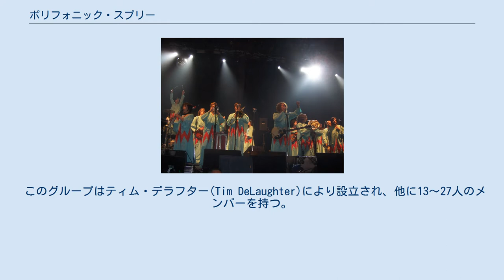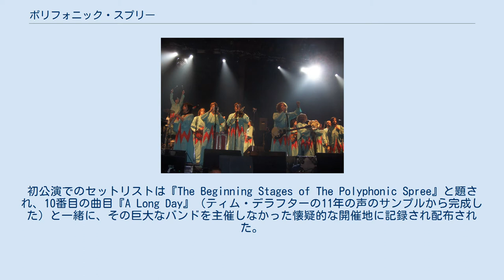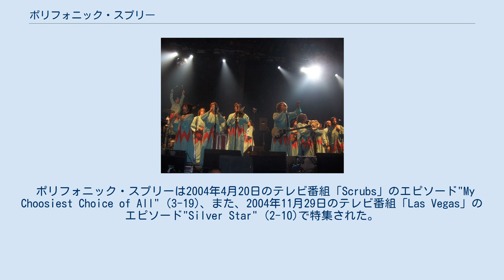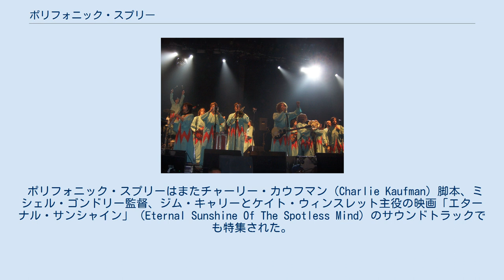ポリフォニック・スプリー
ポリフォニック・スプリー（2005年Vフェスティバルにて） ポリフォニック・スプリー（The Polyphonic Spree）は、テキサス州ダラスの混声・シンフォニー・ロック(choral symphonic rock)を自称するグループである。
 このグループはティム・デラフター(Tim DeLaughter)により設立され、他に13～27人のメンバーを持つ。
三人のオリジナルメンバー、ティム・デラフター、マーク・ピロー(Mark Pirro)、ブライアン・ウェイクランド（Brian Wakeland）は、ギタリスト、ウェス・バーグレン(Wes Berggren)が薬物乱用により1999年死去するまでトリッピング・デイジー(Tripping Daisy)のメンバーだった。
 デラフターはダラスでレコード店「グッドレコーズ」(Good Records)を経営している。
 2000年、存在していなかったそのバンドは彼ら先駆者の助けで30分で形作られた。
次第に、そのバンドは様々の付き合いにより形を為していった。
30分の音楽は13人のオリジナルメンバーによりリハーサルされ、反応は圧倒的にポジティヴだった。
バンドは25人のメンバーが流動的に加わり現在の人数となった。
初公演でのセットリストは『The Beginning Stages of The Polyphonic Spree』と題され、10番目の曲目『A Long Day』（ティム・デラフターの11年の声のサンプルから完成した）と一緒に、その巨大なバンドを主催しなかった懐疑的な開催地に記録され配布された。
結局その音楽CDへの需要は大きくなったのでアルバムが発売されることとなった。
 2003年、彼らは「レコード販売の不足」を例証する「679 Recordings」のレコードラベルにより産み落とされた。
しかしつい最近は新しくハリウッドレコードと契約を結び、2年目のアルバム『Together We're Heavy』 を2004年に日本で6月30日、ヨーロッパで7月12日、北アメリカで7月13日に発売した。
 ポリフォニック・スプリーは通常、10人の合唱団とそれぞれ二人ずつのキーボード、パーカッション、ベース、ギター、フルート、トランペット、トロンボーン、ヴァイオリン、フレンチホルン、テルミンの奏者ならびに一人のエレクトーン奏者から構成される。
デラフターは音楽監督で、リードボーカルも行う。
当初、ポリフォニック・スプリーは―途中多くの人に彼らをカルト宗教であると思わせた―純粋さ、希望、幸福のイメージを与える白いローブを着ていた。
しかし最近の2枚目のアルバム『Together We're Heavy』の販促ツアーでは多色のローブを着た。
 ポリフォニック・スプリーは2004年4月20日のテレビ番組「Scrubs」のエピソード"My Choosiest Choice of All" (3-19)、また、2004年11月29日のテレビ番組「Las Vegas」のエピソード"Silver Star" (2-10)で特集された。
 ポリフォニック・スプリーはまたチャーリー・カウフマン（Charlie Kaufman）脚本、ミシェル・ゴンドリー監督、ジム・キャリーとケイト・ウィンスレット主役の映画「エターナル・サンシャイン」（Eternal Sunshine Of The Spotless Mind）のサウンドトラックでも特集された。
 The Beginning Stages of... (2002) Together We're Heavy (2004)